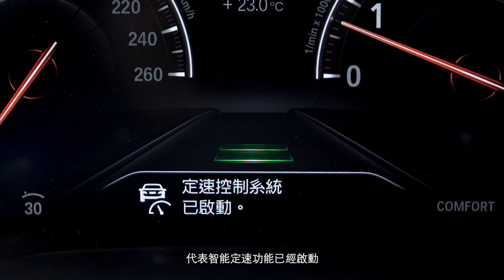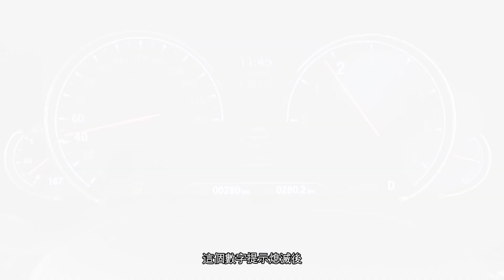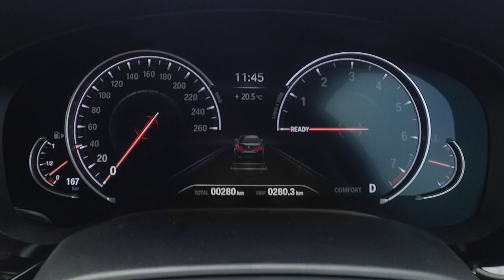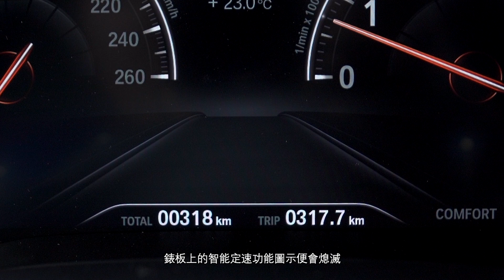BMW X4 - Active Cruise Control with Stop & Go Function